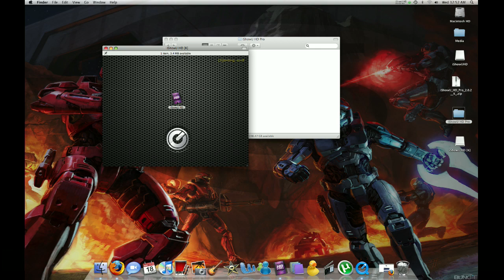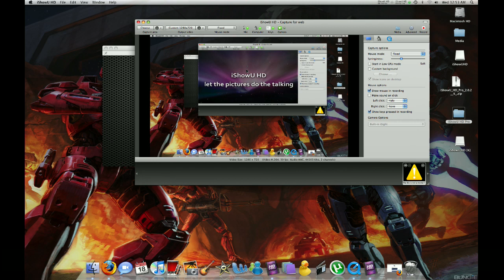Tutorial :: How to get iShowU HD Pro 2.0.2 for free :: Mac Only :: HD!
This is a tutorial on how to get one of the best screen recorders out there for the mac, iShowU HD Pro 2.0.2 for free, you will be seeing more useful tutorials like this in the near future.